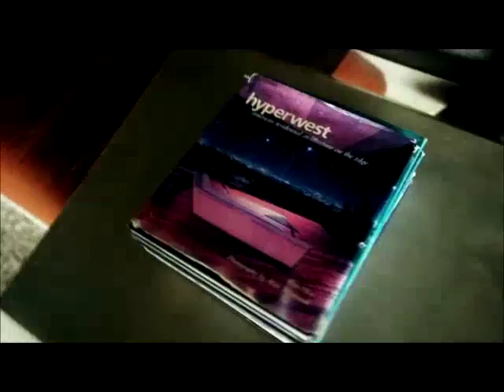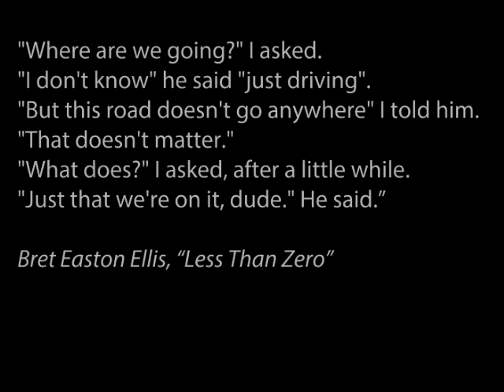JOHN LAUTNER, life and adventure in modernism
This is a movie and critical analysis about the work of the great american architect John Lautner.

Authors: Alice Baiardo & Giacomo Pala with professor Giovanni Galli